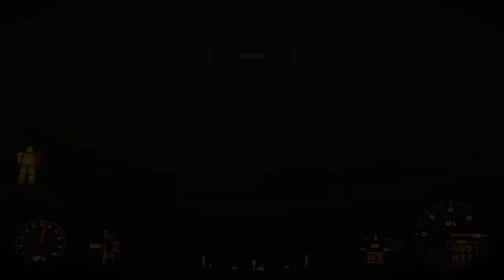Fallout 4 [glowing sea]enter[21]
Glowing sea openworld, ⚠hard, lvl21